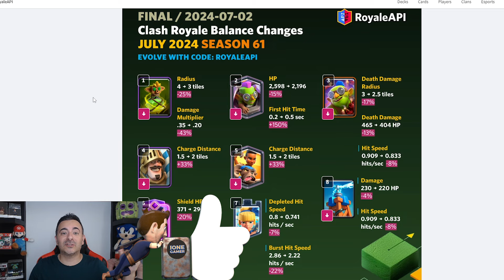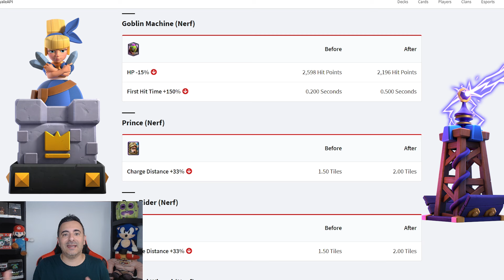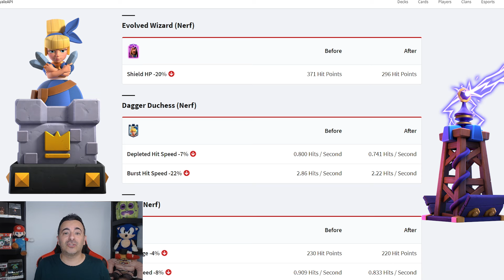CAMBIOS DE BALANCE DEFINITIVOS TEMPORADA 61 CLASH ROYALE 😍 NERF TESLA Y DUQUESA 😱 Ione gamer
Traemos los CAMBIOS DE BALANCES DEFINITIVOS de la TEMPORADA 61 SEASON 61 en CLASH ROYALE que están realmente OP gentee!!

👌Diseñador Gráfico de mis Animaciones Aarón

Soy un amante de los videojuegos y disfruto muchísimo subiendo vídeos. Si te apetece pasar un rato divertido con muchos videojuegos, éste es tu canal!
Subiré contenido de todo tipo, así que no te preocupes, habrá para todos los gustos, desde triples a, juegos indies, clash royale, lol, juegos de terror que me encantan xd
Bienvenid@ y espero que lo pases bien y te guste el contenido. Nos seguimos viendo por el canal, un saludo :)